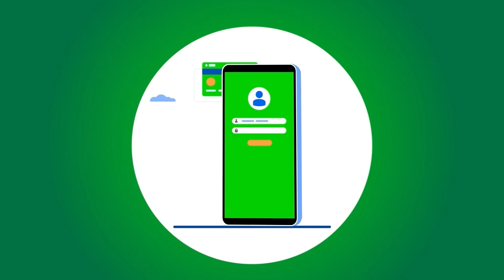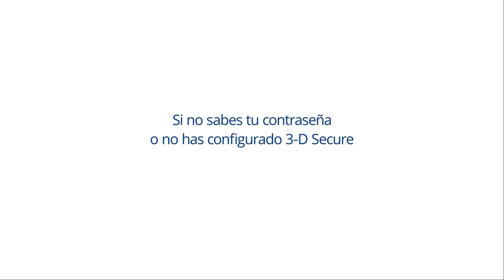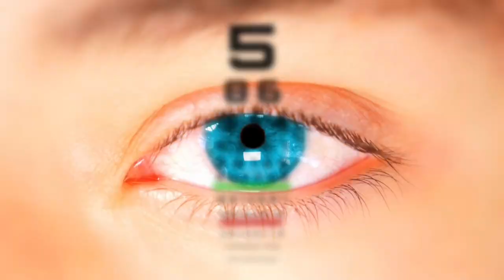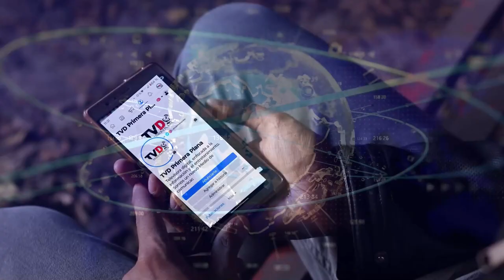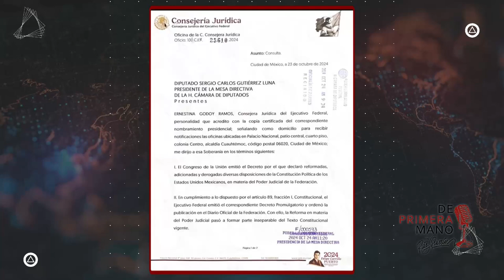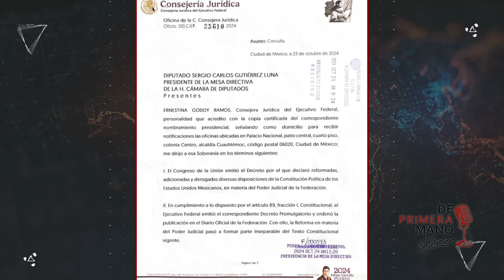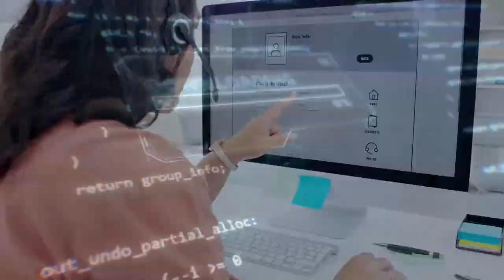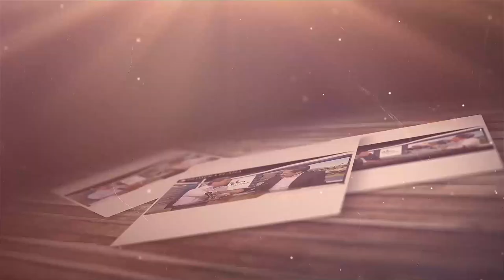Noticiero De Primera Mano con Ruiz Quirrín 24/Octubre/2024